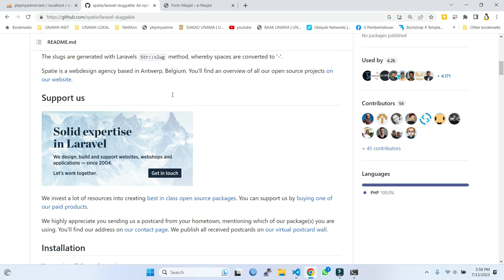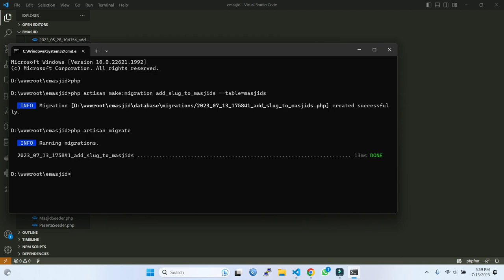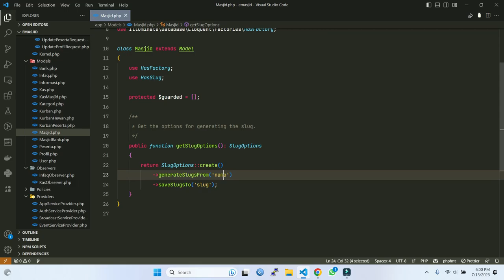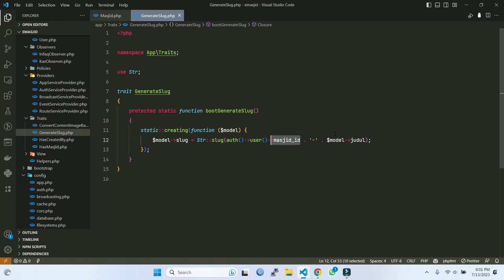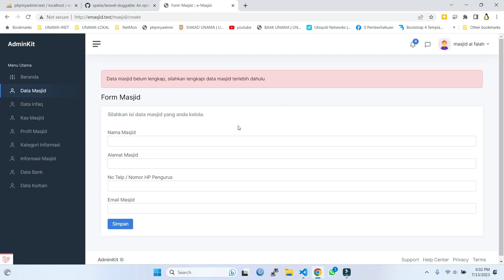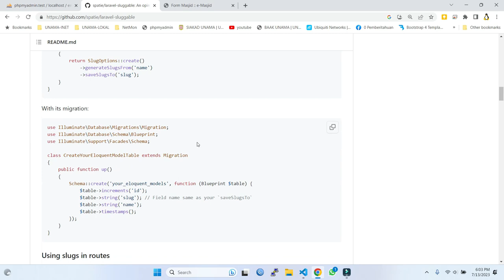Laravel #66 Membuat Slug Otomatis